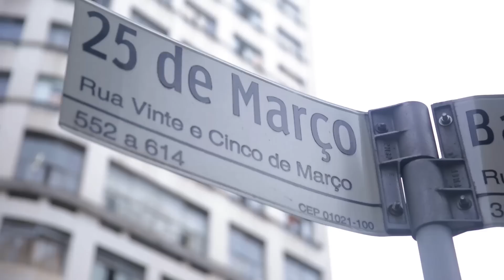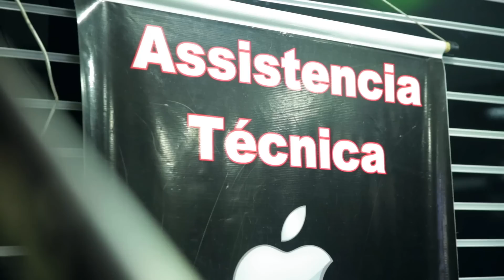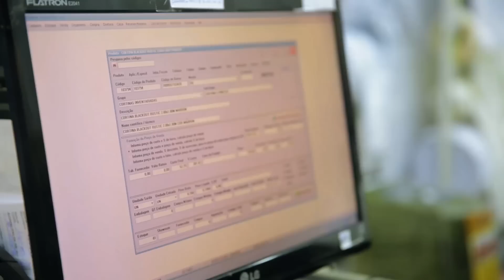São Paulo, qual é a sua? Rua 25 de Março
São 150 anos de histórias e de gerações que progrediram com o comércio de artigos para casa, utensílios, roupas, brinquedos, bolsas, eletrônicos e tudo que for possível imaginar.

A Rua 25 de Março é famosa por seus preços imbatíveis e a variedade interminável de produtos que se encontram nas prateleiras de lojas que mais parecem shoppings centers, com andares e mais andares de ofertas. Uma verdadeira prova da força do comércio paulistano, que encanta clientes e até comerciantes de outras cidades e estados do Brasil. Saiba mais sobre essa história.

- SP 463 -

Para comemorar o aniversário da capital paulista, a FecomercioSP lançou o site especial SP 463, que homenageia os clusters comerciais da cidade.

Ao longo dos próximos 12 meses, diferentes regiões da metrópole serão lembradas, começando pela feira do Pacaembu, que ganhou um vídeo dedicado a mostrar o cotidiano dos comerciantes locais.

Além da referência aos principais pontos do comércio paulistano, caso das ruas da Consolação e Teodoro Sampaio, o site também compilará os principais dados econômicos da cidade elaborados pela Federação, como endividamento, confiança dos empresários e consumidores e emprego. O objetivo é traçar uma radiografia econômica de São Paulo por meio de gráficos e análises.